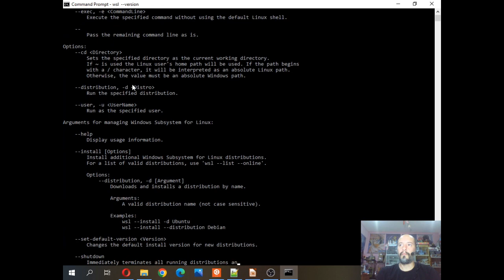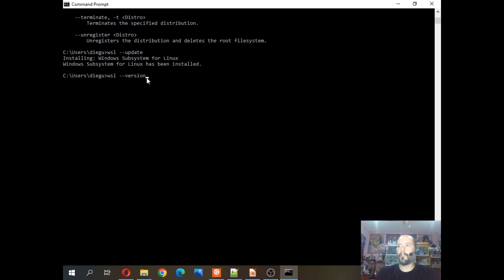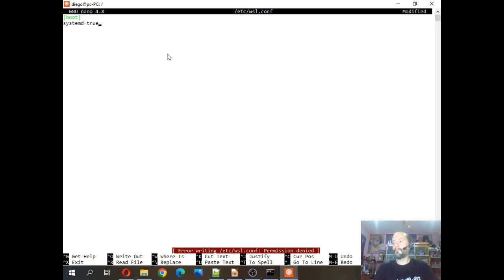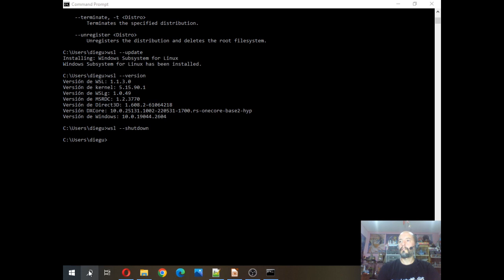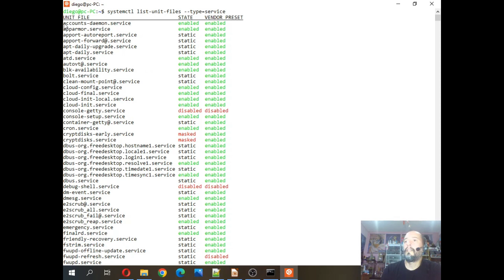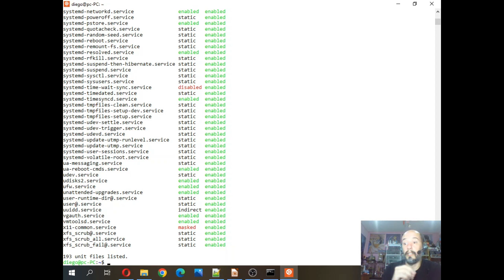Implementar SystemD en Ubuntu 22.04 sobre WSL - (Windows Subsystem for Linux)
Como implementar SystemD usando Ubuntu sobre WSL.
Prerequisitos:
WSL2
Ubuntu 22.04